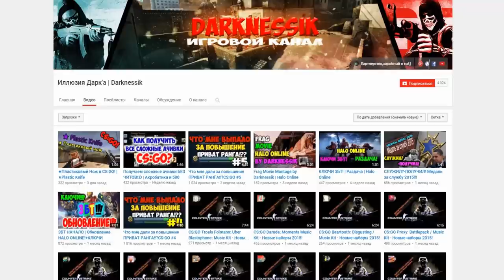Minecraft: Pixelmon - #63 - КОНКУРЕНТ ДЖИГЛИПАФФУ, КТО ЭТО?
Вы хотите Играть майнкрафт ? Хотите скачать майнкрафт бесплатно или играть в майнкрафт моды ? Вы сможете это себе позволить, вам нужно скачать майнкрафт , мою сборку c модами, forge, modloader и так же Pixelmon 4.0.8. Пиксельмон по русски - или как говорят англичане Pokemon Mod, Покемоны в Майнкрафт и конечно Пиксельмоны майнкрафт, вы сами сможете сделать своё Майнкрафт прохождение, скачав Майнкрафт с модом и даже играть с друзьями hamachi.